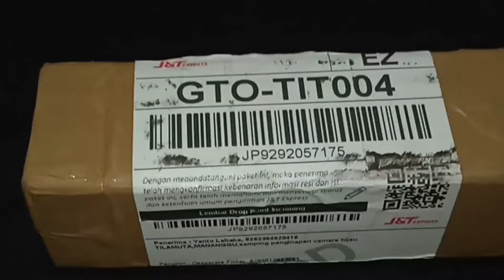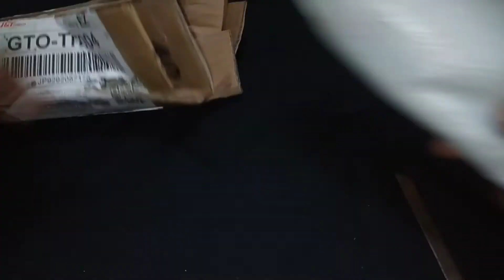Metal Jig kiler, ampuh & keren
# Fishing #

-Tehnik ultralight

jangan lupa dukung chanal ini, dengan cara :
Like, Coment & Share

SALAM SAYA :
      BY : ANTO FM. (gorontalo vlog)